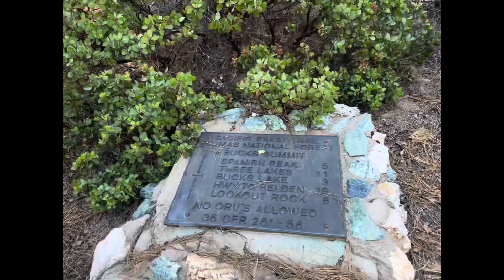Bear Creek to a music festival in Belden, CA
Pacific Crest Trail 2023